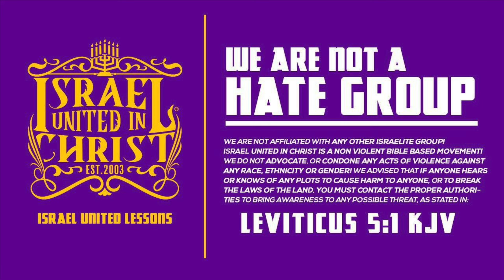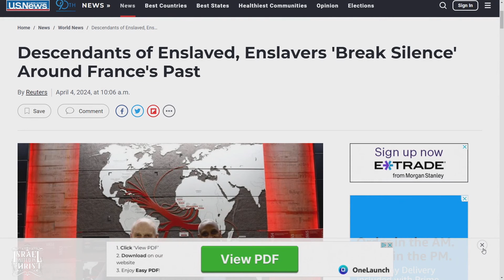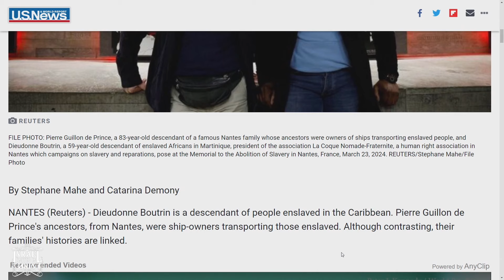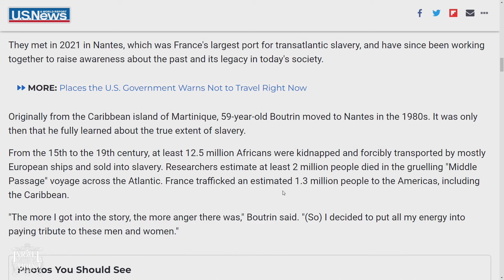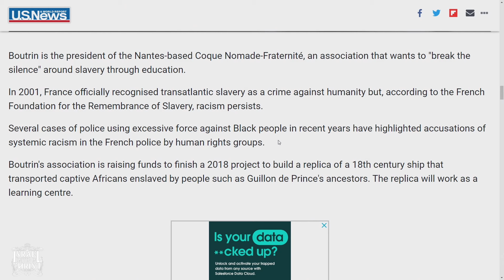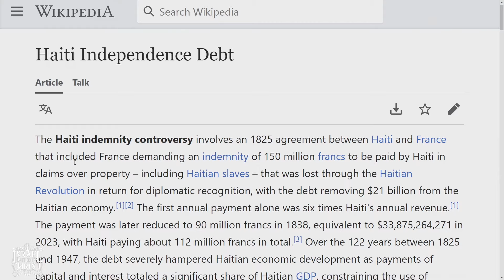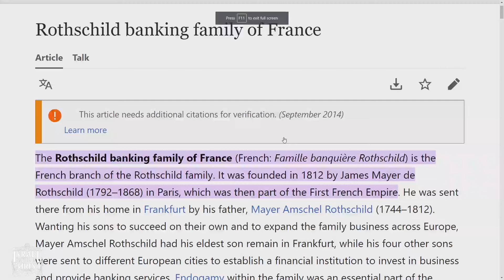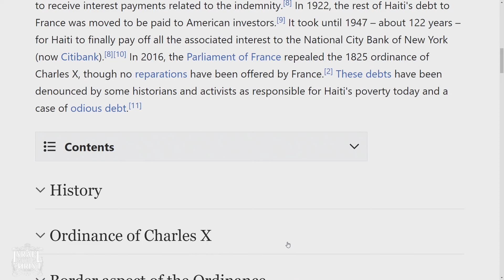LionzDen: FRANCE'S BLOODY HISTORY IN THE CARRIBEAN